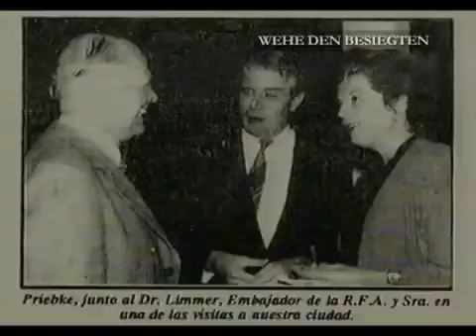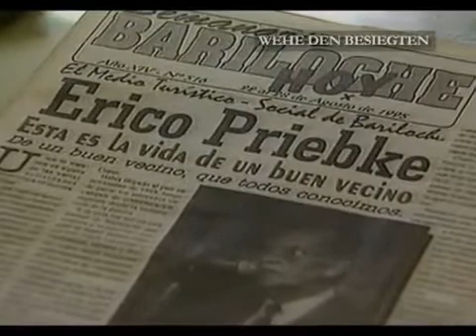Erich Priebke wehe den Besiegten